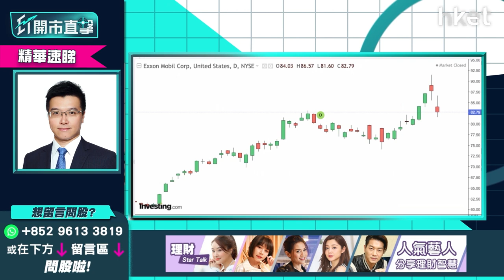【ET開市直擊】（精華）Exxon Mobil Corp（XOM.US）跟隨油價回調半成 俄烏戰局回暖影響油股投資價值？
烏克蘭總統澤連斯基暗示不再堅決加入北約，擬讓步下隔晚美股反彈，石油價格則由約125美元，急回至110美元水平，跟油價炒的埃克森美孚Exxon Mobil Corporation（XOM），股價應聲下挫半成。利達LW基金經理及合伙人黃耀宗（Andy）指石油板塊值博率不高，皆因油價無可能長升長有，油價升或會令需求下跌，俄烏戰事會繼續怎樣左右油股投資價值？立即點擊收看／收聽

**重溫【ET開市直擊】港股撈貨時機到？ 入市策略搶先睇**

Time code
00：09 - 港股今日焦點速覽
00：57 - 美股外圍市況速覽+港股ADR表現
02：47 - 亞太股市早段市況速報
03：21 - 市場許險情況已降溫？一個指標睇市場回暖未
04：38 - 參考歷史數據    大戰後2至3周大市見底
05：59 - 美股、港股估值吸引    淡友不敢大手攻
06：47 - 股市未有轉勢跡象    撈底不宜過份大注
07：45 - 歷史數據一覽    市場現過分炒作利淡？
12：24 - 嘉賓個人入市部署分享
13：29 - 現階段入市策略一：商品勿亂炒    黃金可短?獲利？
15：34 - 現階段入市策略二：買入新能源股    Invesco Solar ETF（TAN.US）、信義能源（03868）可部署？
17：50 - 觀眾問股：Invesco Solar ETF（TAN.US）如果油價回落尺否應該見頂？止賺位可以放在哪裡？
19：53 - 觀眾問股：信義能源（03868）策略怎樣？未有貨可買入？
22：26 - 港股上日市況速覽+北水盤路
23：55 - 港股估值低   中長?要開始留意？
25：19 - 恒指跌穿25年上升軌    如3月不重上22800點只當技術反彈
26：04 - 港股短?只能博食「雞糊」
26：20 - 港股開市前市況速報
27：38 - 新股速報：金?服務（00816）、蔚來（09866）
28：01 - ET個股推介：中興（00763）
32：35 - 港股開市初段市況速報
32：58 - 消息股：太古（00019）、馬鞍鋼（00323）、江西銅（00358）、（02359）、舜宇光學（02382）
34：20 - 觀眾問股：Exxon Mobil Corp（XOM.US）受俄烏事件對投資價值影響多少？怎部署？
36：31 - 觀眾問股：ETF+個股的組合應怎樣建立？
40：21 - 現市況有何主題板塊或概念可炒作？
43：53 - 觀眾問股：台積電（TSM.US）110美元有貨    甚麼價位可再入？
45：15 - 觀眾問股：比亞迪（01211）220元有貨可換馬GX中國電車（02845）？寧可選Tesla（TSLA.US）？
51：01 - 觀眾問股：蔚來（09866）今日上市前景點睇？
53：12 - 觀眾問股：Amazon（AMZN.US）、Apple（AAPL.US）、Alphabet C（GOOG.US）拆股大不同？
55：59 - 觀眾問股：為小朋友儲錢投資有咩揀？每周為小朋友儲5000至1萬元怎操作？
58：22 - 觀眾問股：VGK europe etf（VGK.US）現價可買入？睇好歐洲市場買咩好？
1：00：22 - 碳排權不明朗因素大    操作宜謹慎
1：02：22 - 觀眾問股：騰訊（00700）500元有貨可溝貨？
1：04：16 - 觀眾問股：安踏（02020）甚麼價位可買入？前景如何？體育股每4年炒一次？
1：06：17 - 港股、內地開市初段市況速報
1：06：46 - 財經日誌提提你